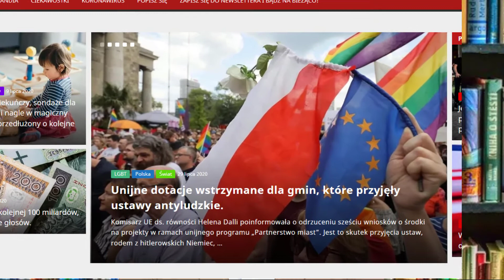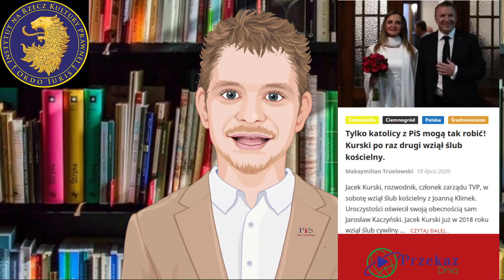Kaczystan [EP8] Z Frontu Walki z Kapitalizmem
Dzisiaj przedstawiamy Państwu raport z frontu walki z potwornym kapitalizmem i zdegenerowaną demokracją! Proszę usiąść wygodnie i zaczynamy!

Na początek rzućmy okiem na nasze dzielne gminy walczące z ideologią płci czyli z angielskiego tak zwane gneder to znaczy gender

Oto okazało się ,że nie wszystkie, ale sześć dzielnych i walecznych gmin nie zgodziło się na gorszenie i degenerację związana z GTC. przepraszam LGTC? LGQA? LLBG?
A chyba mam -  LPG.

W imię naszych wspólnych wartości i chrześcijańskiego wyznania, wójtowie.

 czy kto tam rządzi gminami, nasi wspaniali rycerze chytrusa!

 przepraszam chrystusa oparli się pokusie i powiedzieli stanowcze NIE Unii europejskiej!